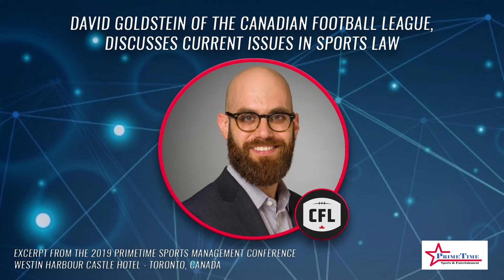Throwback - Clip 113 - David Goldstein Discusses Current Issues in Sports Law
• THROWBACK •

📺 CLIP 113: David Goldstein, the Chief Operating Officer at Canadian Football League, and Former Chief Operating Officer of U SPORTS, Discusses Current Issues in Sports Law.

Tune in every Thursday at 12 pm EST for a NEW clip! ✨